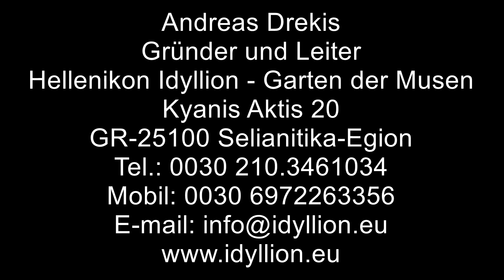Hellenikon Idyllion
Hellenikon Idyllion – Ogród Muz to muzyczno-kulturalne miejsce na północno-zachodnim wybrzeżu Półwyspu Peloponez. Można przeżyć tu niezwykły czas w artystycznej, inspirującej atmosferze, bezpośrednio na plaży. Możliwa jest organizacja warsztatów i koncertów, ponieważ Hellenikon Idyllion posiada dwie kryte drewniane sceny, a także fortepian koncertowy, trzy pianina elektryczne, instrumenty strunowe, zestaw perkusyjny, system nagłaśniający i dużo więcej w razie potrzeby. Szef Ogrodu Muz Andreas Drekis zaprasza grupy artystyczne z całego świata, śpiewaków, instrumentalistów, zespoły orkiestrowe i chóralne.
Bywam tu od dwunastu lat. W tym roku znów spędziłam wspaniałe, artystyczne wakacje. Dziękujemy, Andreas Drekis! Więcej na

W filmie wykorzystano utwór "Greckie wino" z albumu "Anna" (wykonawcy: Justyna Reczeniedi, Krystian Adam Krzeszowiak, Vladyslava Vdovichenko)
Kreacja od: Ana Cichosz Fashion Designer